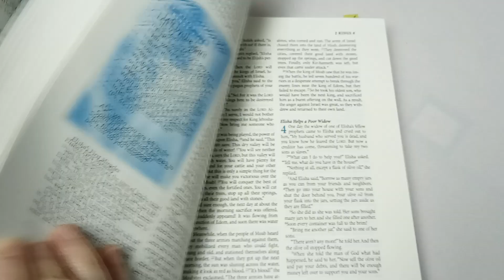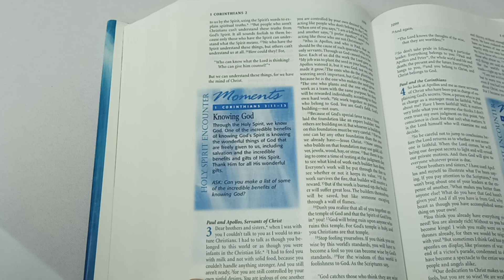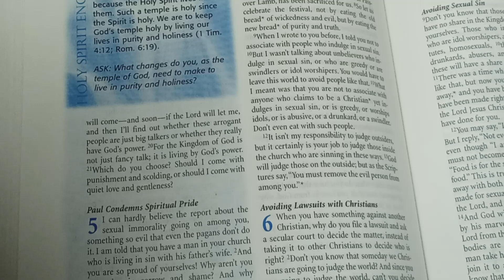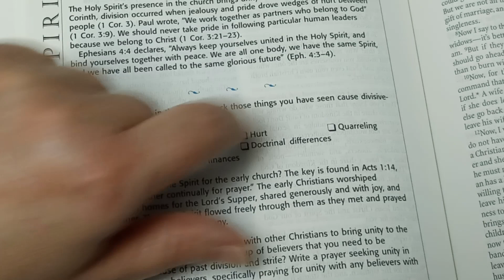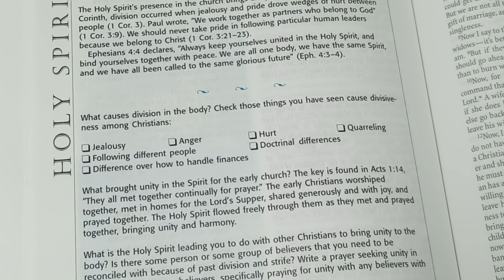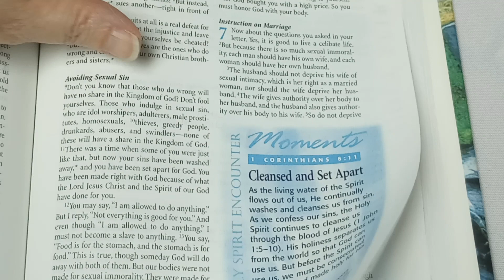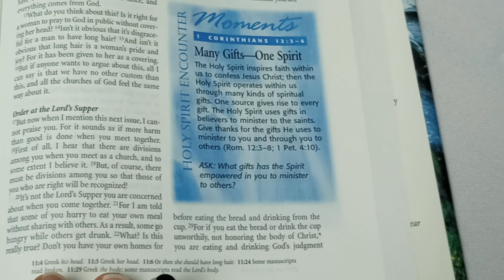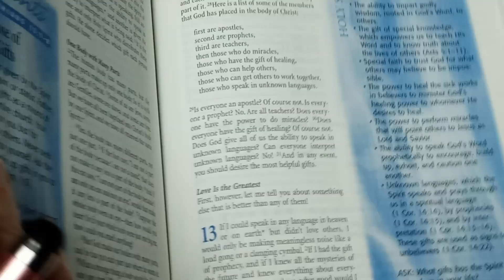Holy Spirit Encounter Bible Study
If you want to give your life over to Christ all you have to do is believe, invite Him into your life and heart, and repent...
Dear Lord Jesus, I know that I am a sinner, and I ask for Your forgiveness. I believe You are the Son of the Most High, came to Earth in flesh, that You died for my sins and rose from the dead. I turn from my sins and invite You to come into my heart and life. I want to trust and follow You as my Lord and Savior. It's in Your name I pray, Amen.

Mailing Address:
Michelle Davis
USA